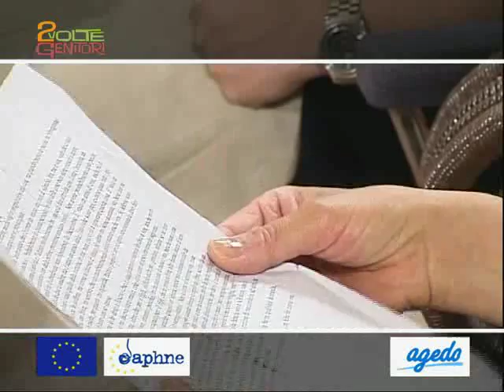Due volte genitori, il trailer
Il trailer di "Due volte genitori", il documentario realizzato da Claudio Cipelletti sulle reazioni dei genitori al coming out dei figli.